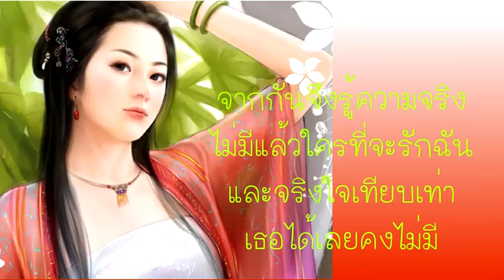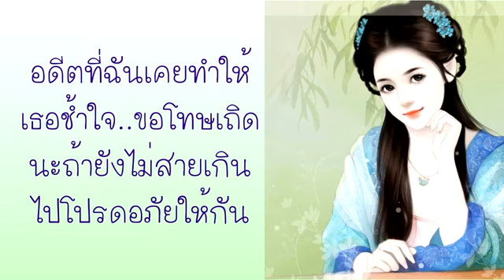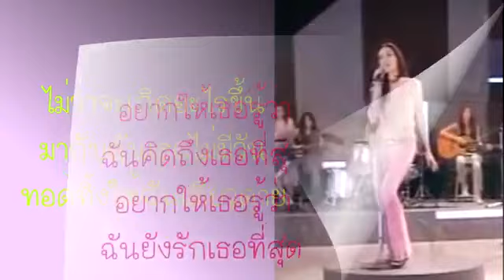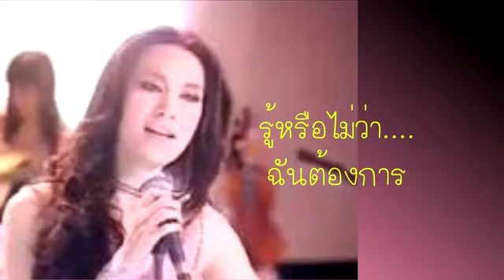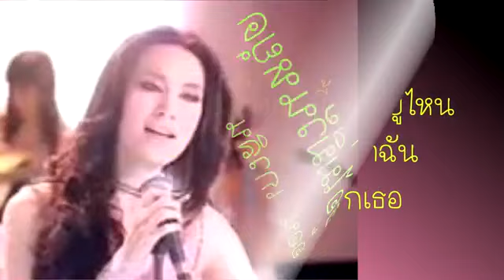รักเธอไม่มีวันหยุด - อ้อน เกวลิน